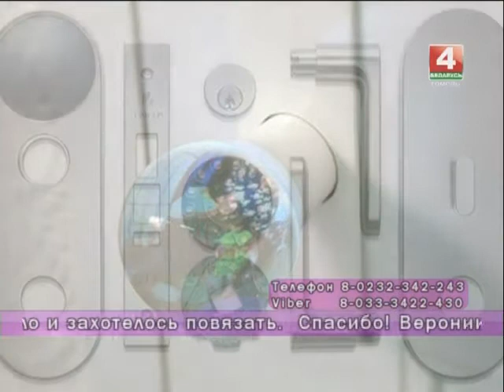Добрый вечер, Гомель! 20 10 2017 Пора утепляться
Какая шуба греет лучше? Как утеплить свой дом и выбрать правильные  двери? Почему бабушкины носки  всегда теплее? И как уберечься от межсезонного стресса? В прямом эфире примеряем шубы, выбираем двери, вяжем носки, греемся чаем из алтайских трав и вспоминаем теплые деньки.

Гости в студии:
Виктория ДАВЫДЕНКО-консультант магазина меха МЕТЕЛИЦА (ОАО СНЕЖИНКА),
Екатерина КАРПОВА-менеджер по продажам компании «ЮРКАС»,
Андрей КАЛИНЧУК-директор компании «МИРОВЫЕ ДВЕРИ»,
Раиса СУРАВЦОВА-пенсионерка,
Наталья ПИГУЛЕВСКАЯ-врач-терапевт Гомельской областной клинической поликлиники,
Людмила ТУТЫНИНА-психолог, травница.